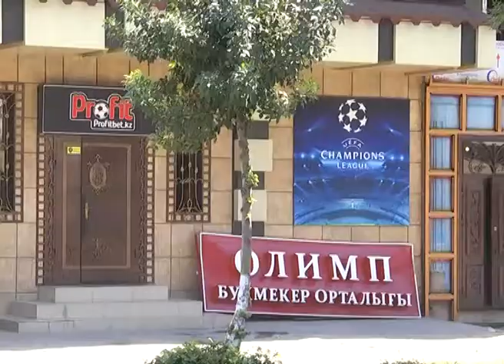Букмекерлік кеңселердің зияны жастарға тиіп жатыр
Букмекерлік кеңсе – баяу өлім. Құмар ойындарына желімдей жабысқан жастарға  шымкенттік замандастары алаңдаулы. Мәселен, өткен жылдың өзінде қомақты қаржыны ұтқызып, екі адам өзін-өзі өлтірген. Бұл мәселені жастар Оңтүстікке арнайы келген мәжілісмен Ұласбек Сәдібековпен болған кездесуде көтерді. Толығырақ тілші тарқатады.